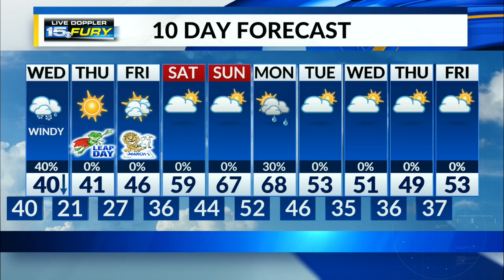Tue storms exit, Wed turns cold and windy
Wind chills as low as the teens